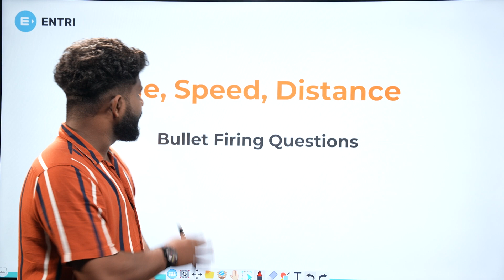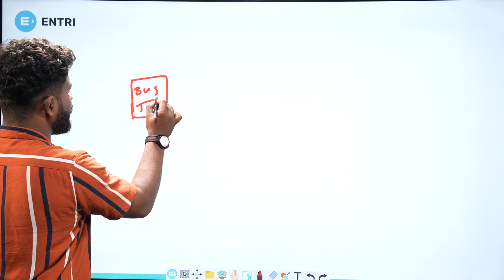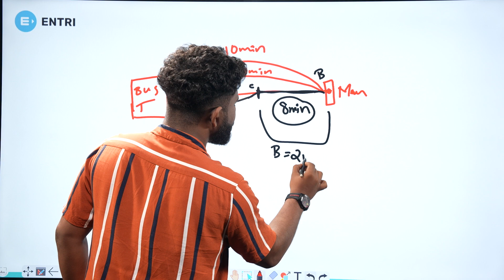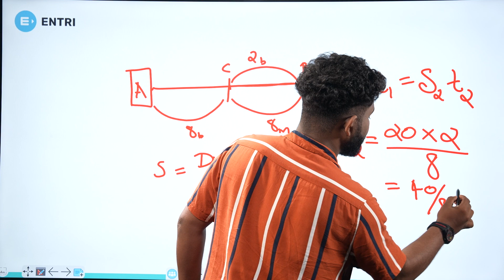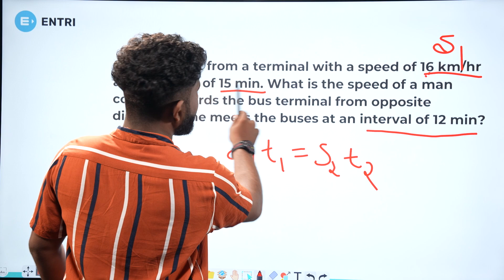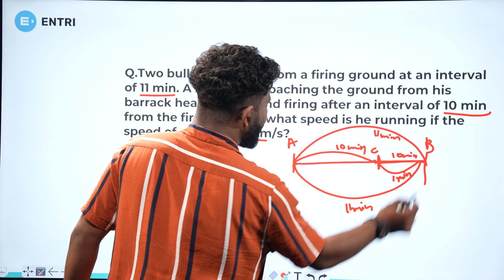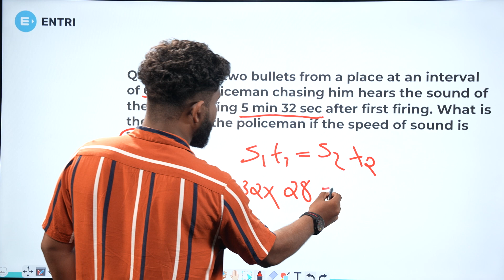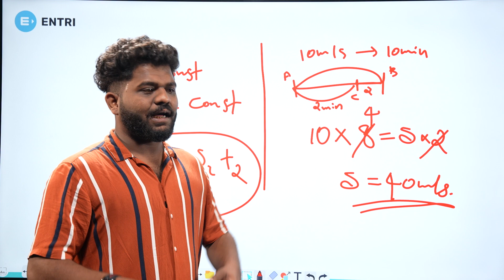SSC CGL CHSL Maths Previous Questions | Speed, Time & Distance SSC Questions in Malayalam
📥CLICK TO ASK ABOUT COURSE DETAILS

Welcome to Entri SSC RRB – your ultimate destination for acing non-technical government exams! Our channel is laser-focused on helping you excel in the RRB NTPC Exam (Railway Recruitment Board Non-Technical Popular Categories) and other key Central Government exams. We offer expert coaching and comprehensive preparation for positions such as:
✨Traffic Assistant
✨Goods Guard
✨Station Master
and many more non-technical roles in the Indian Railways and beyond.

Our courses include up-to-date study material, proven exam strategies, and guidance from experienced educators.